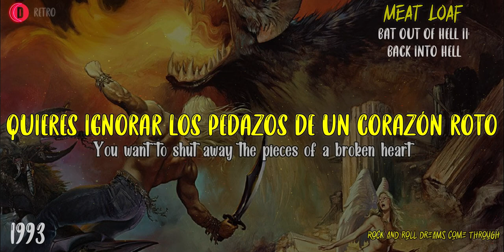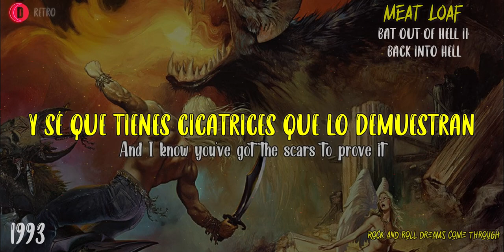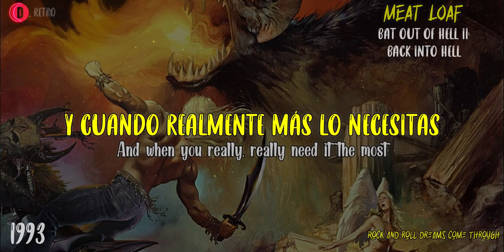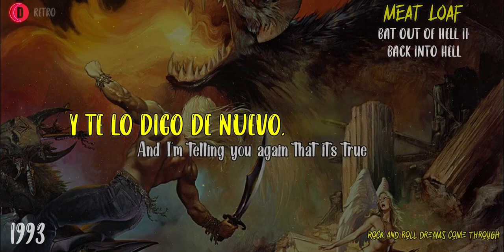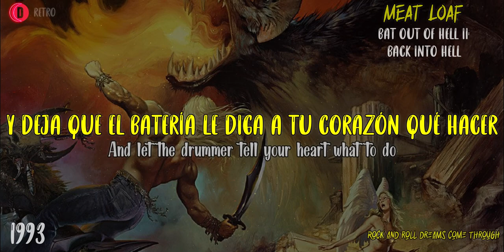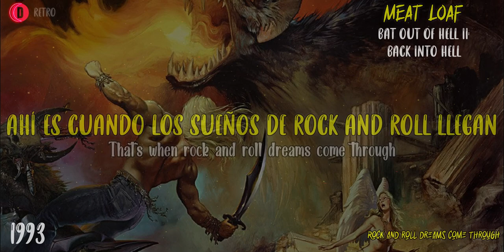Meat Loaf - Rock And Roll Dreams Come Through - HQ - 1993 -TRADUCIDA ESPAÑOL (Lyrics)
(Audio espectacular y mejorado que hice en esta canción para disfrutar con buenos audífonos)

Hoy 21 de Enero del 2022 se retiro de este mundo Michael Lee Aday para regresar a donde pertenece una persona y estrella de su grandeza, REGRESO A SU REINO ... Me siento triste al saber que el mundo cada día es mas vacío perdiendo músicos de esta talla.

Link Facebook.